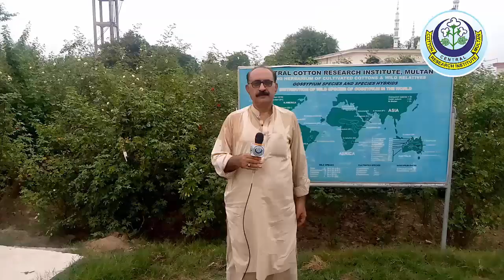Messages on the occasion of World Cotton Day||کپاس کے عالمی دن کے موقع پر مختلف شخصیات کے پیغامات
Messages from various personalities on the occasion of World Cotton Day:
Honorable Director CCRI Multan, Dr. Zahid Mehmood, Secretary Agriculture South Punjab Saqib Ali Ateel, Director Cotton Punjab Dr. Saghir Ahmed, President Kisan Ittehad Chaudhry Anwar, Vice Chancellor Nawaz Sharif Agricultural University Dr. Asif Ali, In-charge PCSI Mian Nasir, Grower Imran Mani and Director Crop Life Pakistan, Rashid Ahmed.